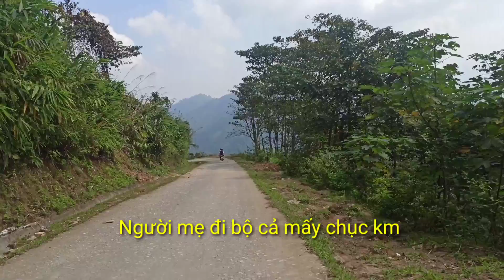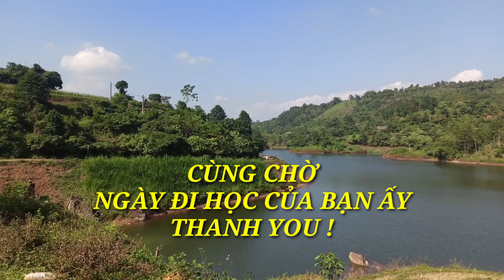Tập đặc biệt | ĐI TÌM TƯƠNG LAI | Cuộc Sống Đơn Giản | Tam Vlog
Một câu chuyện lấy đi nước mắt, mong rằng một tương lai tươi sáng sẽ đến với bạn ấy

Kênh đã dịch phụ đề các ngôn ngữ trên thế giới, vui lòng chọn phụ đề để đón xem.

🌎 Thế giới đang thay đổi từng ngày, cuộc sống đơn giản, cuộc sống với thiên nhiên, trong môi trường cuộc sống biến đổi khí hậu, trái đất đang nóng lên từng ngày...
✓ Chúng tôi muốn thấy tốt hơn với cuộc sống đơn giản,
✓ Cám ơn đã ủng hộ
✓ Mong muốn lắng nghe thật nhiều góp ý.

☑️. Bản quyền thuộc về Channel Tam Vlog
☑️. Người đại diện: Tam Vlog
⛔. Copyright by Tam Vlog
⛔. Do not Reup